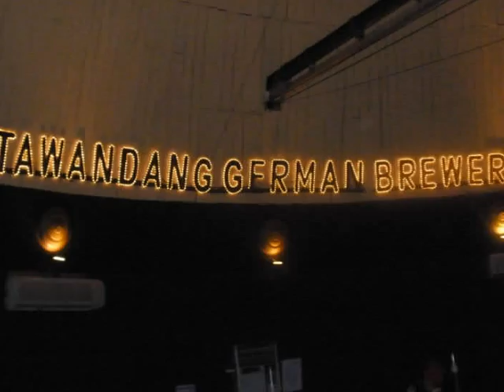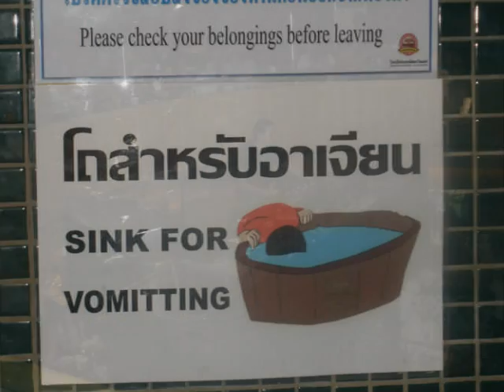Amdocs Thailand - Tawandang German Brewery (Dubi)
Amdocs Thailand  celebrated a friday dinner in "Tawandang German Brewery" in Bangkok - on 7/8/2009 as part of the 2009 project series events - Dinner/Show and Beer were the center of the evening  - all got safe home...(Dov Maramovitz)